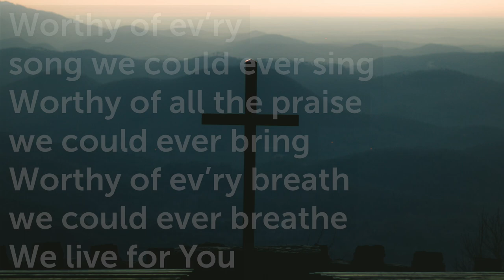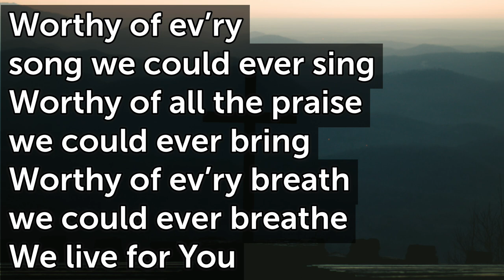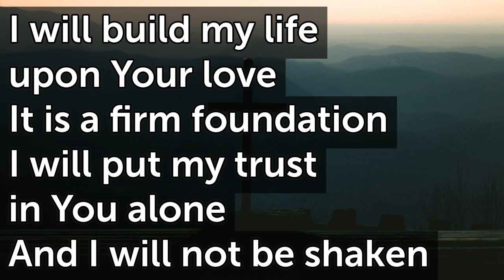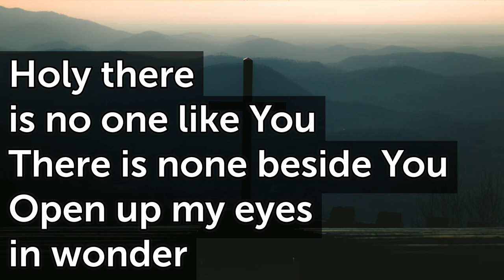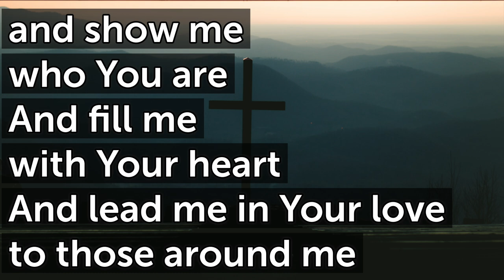Build My Life G T71 Shorter